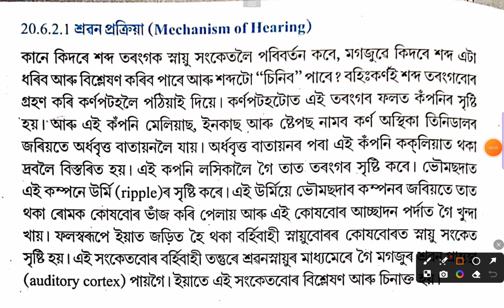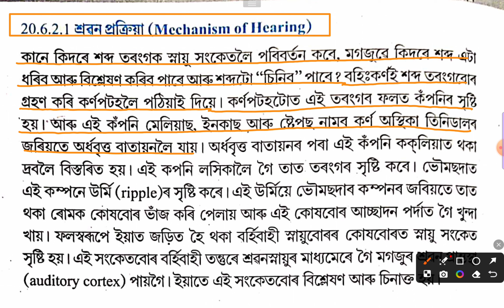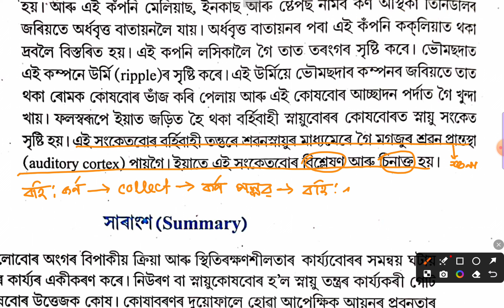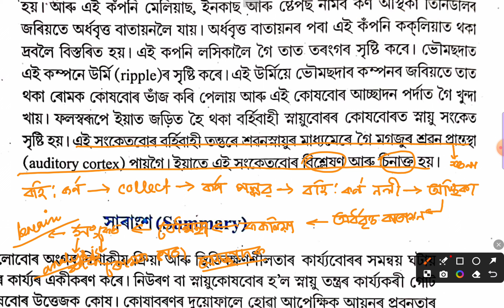Biology Class 11 Chapter 18 Neural Control and Coordination Assamese Medium|শ্ৰৱণ ক্ৰিয়া|Part-23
Biology Class 11 Chapter 18 Neural Control and Coordination Assamese Medium Part -23|
Mechanism of Hearing |
শ্ৰৱণ ক্ৰিয়া |